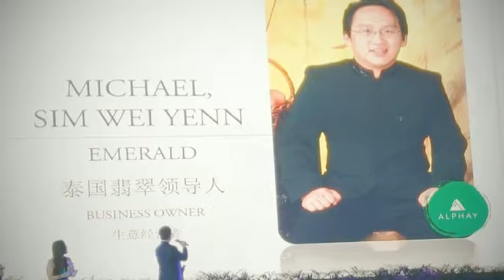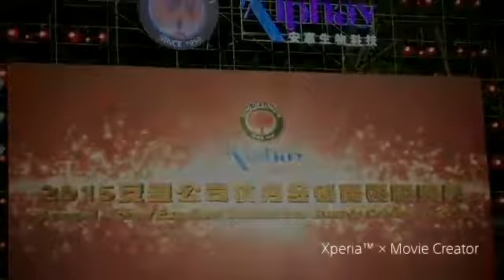2015.10.31 • Alphay Convention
Alphay United